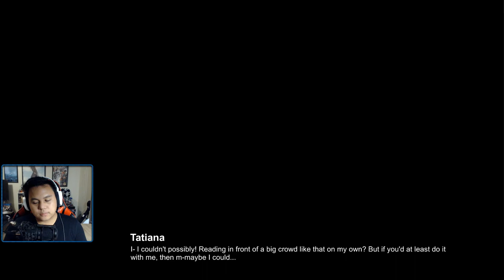Episode: Thors Branch Campus Scholastic Festival - Trails into Reverie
This was surprisingly really great. Student Council President Ash Carbide.
Subtitles appear at ~2:30

This playthrough is made possible thanks to the Zerofield Translation team and their amazing work.